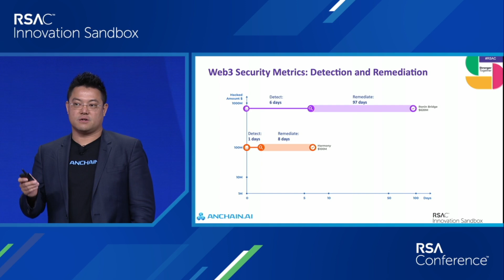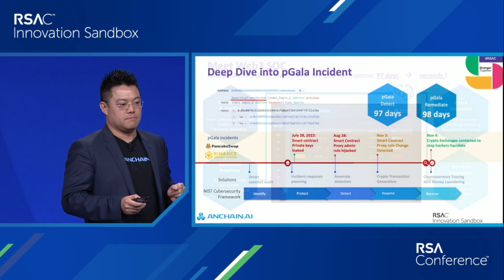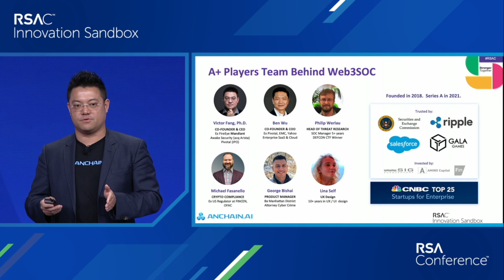AnChain.AI — RSA Conference 2023 Innovation Sandbox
Victor Fang, Co-founder and CEO, AnChain.AI, pitches at the RSAC 2023 Innovation Sandbox Contest.

For 17 years, cybersecurity's boldest new innovators have competed in the RSAC Innovation Sandbox Contest to put the spotlight on their potentially game-changing ideas. Come witness the Top 10 finalists grab the spotlight for a three-minute pitch while demonstrating groundbreaking security technologies to the broader RSA Conference community. Since the start of the contest, the top 10 finalists have collectively seen over 75 acquisitions and $12.48 billion in investments.